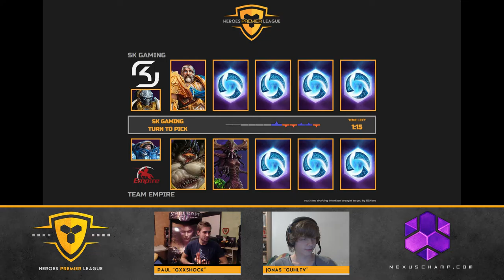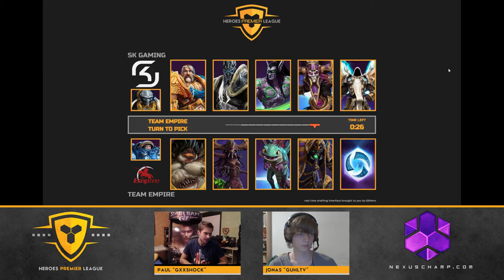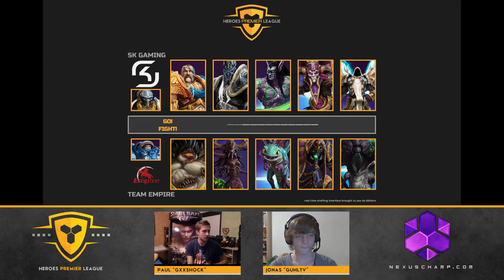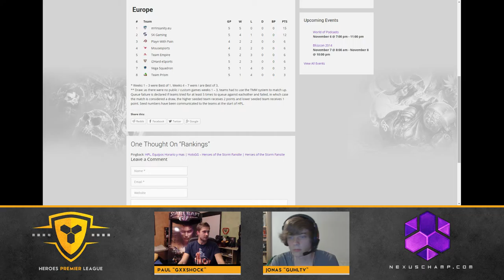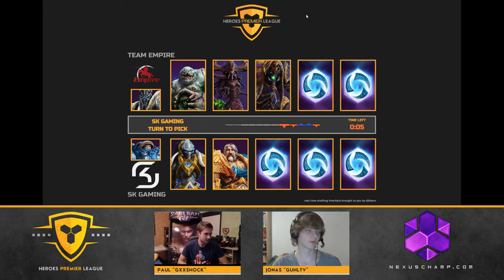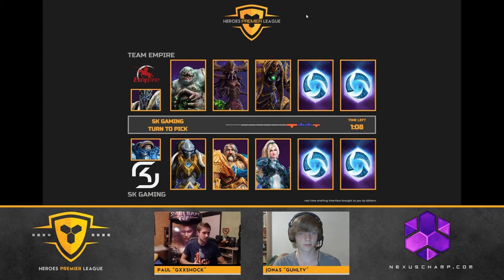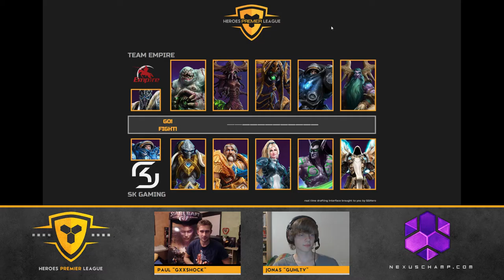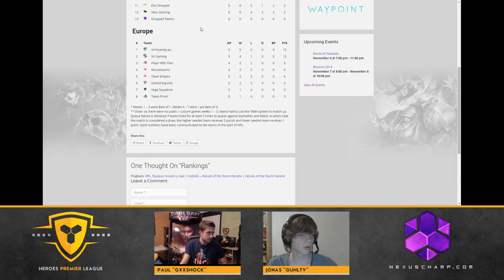SK Gaming vs Team Empire - Heroes of the Storm Premier League (W6)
Heroes Premier League Europe - Season 1 - Week 6 [2014/11/03]
SK Gaming vs Team Empire [Bo3]